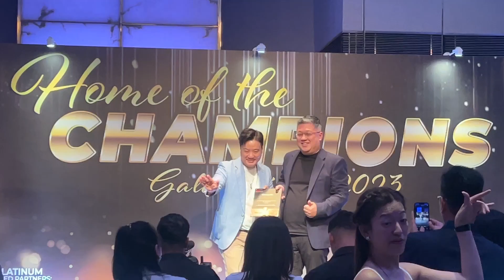PropNex PNG James Gan Advisory Gala Dinner 2023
PropNex PNG James Gan Advisory Gala Dinner 2023! Thanks to the Gala night committee who work so hard in organizing the event.  Congratulations to all winners.  It was an amazing and fun night!